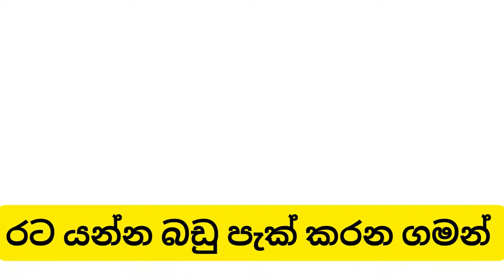Finland finland sinhala vlog | Vacuum Packing | ෆින්ලන්ඩ් යන්න බඩු පැක් කරමු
🇫🇮✨ Finland Sinhala Vlog | Vacuum Packing | ෆින්ලන්ඩ් යන්න බඩු පැක් කරමු ✨🇫🇮

Hello everyone! In today's video, join us as we prepare for an exciting journey to Finland. We'll show you how to efficiently vacuum pack your belongings to make your travel experience smooth and hassle-free. ✈️🧳

🎥 What to Expect:
- Step-by-step guide to vacuum packing
- Tips and tricks for efficient packing
- Essential items to take to Finland
- Personal anecdotes and experiences

📦 Why Vacuum Packing?
- Saves space in your luggage
- Keeps your items organized
- Protects your belongings from damage
- Easy to unpack and repack

🏔️ About Finland:
- Stunning natural landscapes
- Rich cultural heritage
- High quality of life
- Unique experiences awaiting you

🌟 Join Us on This Journey:
Whether you're planning a trip to Finland or just curious about the packing process, this vlog will provide you with valuable insights and tips. Watch as we share our excitement and preparation for this amazing adventure.

Feel free to customize the content to better match your channel's tone and style!